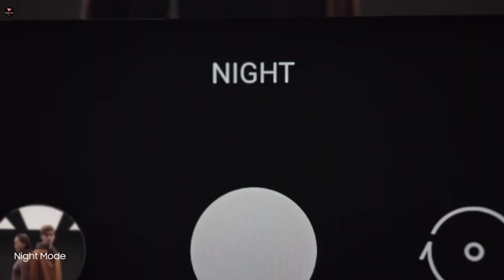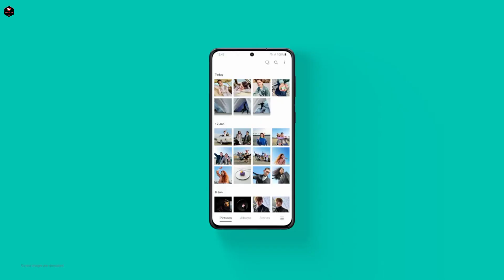Xiaomi Mi 12 Ultra First look, Price, Launch date full Specs | Mi 12 Ultra 5G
Xiaomi Mi 12 Ultra First look, Price, Launch date full Specs | Mi 12 Ultra5G